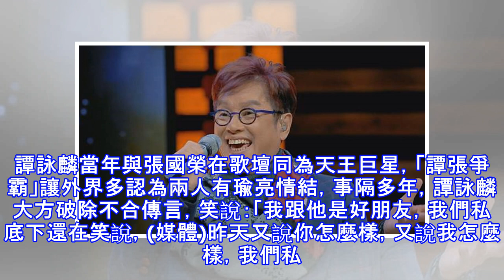譚詠麟憶張國榮 爆梅艷芳進更衣室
〔記者蕭宇涵／台北報導〕在80年代稱霸香港樂壇的「譚校長」譚詠麟參加音樂綜藝節目《金曲撈》，台上表演也讓譚詠麟回憶起昔日一起在歌壇打拼的好友張國榮、梅艷芳；譚詠麟現場爆料，當年能出入他與張國榮更衣室的只有梅艷芳一人，大笑說：「我們都把她當兄弟」，眼神裡滿是懷念。譚詠麟當年與張國榮在歌壇同為天王巨星，「譚張爭霸」讓外界多認為兩人有瑜亮情結，事隔多年，譚詠麟大方破除不合傳言，笑說：「我跟他是好朋友，我們私底下還在笑說，(媒體)昨天又說你怎麼樣，又說我怎麼樣，我們私底下都在笑呢！」談起老朋友，譚詠麟也現場唱起張國榮的經典作品《沉默是金》，大螢幕上秀出兩人年輕時青澀的多張合照，看得出私交甚篤，製作單位...